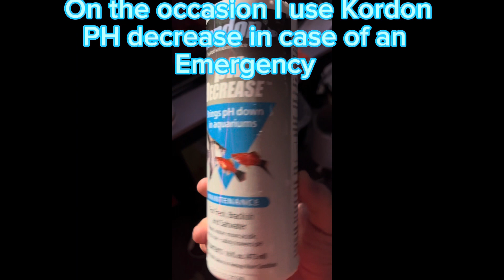One month update on no water change fish tank 🥹￼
I hope you like it